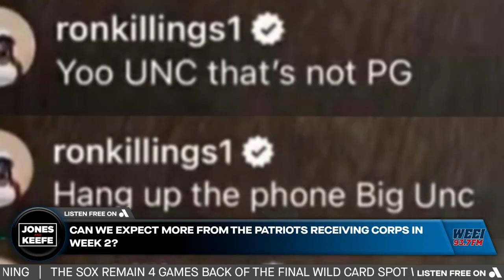Shannon Sharpe discusses his viral IG live incident | Jones & Keefe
It was a wild Wednesday for Shannon Sharpe after his viral mishap on Instagram Live. Jones and Keefe react to the situation and his hilarious explanation.